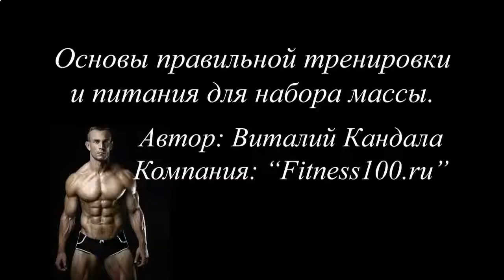КАК НАКАЧАТЬ ГРУДНЫЕ МЫШЦЫ ЮТУБ